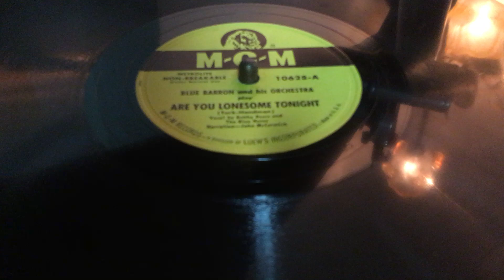Blue Barron Are you Lonesome Tonight 78RPM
Blue Barron And His Orchestra –  Are You Lonesome Tonight

Label: MGM Records – MGM5031
Format: Shellac, 10", 78 RPM
Country: Australia
Released: 1950
Genre: Jazz
Style: Big Band
留聲機:Victor V 木喇叭花
唱    頭:Victor Exhibition Phonograph Reproducer